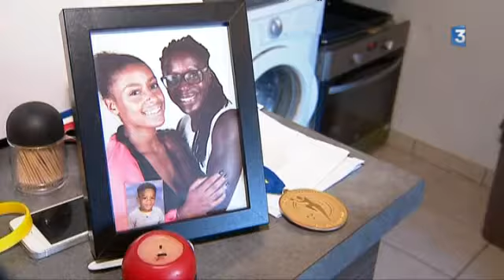Handball : Soukeina Sagna, la joueuse qui monte de l'équipe de Celles-sur-Belle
La rencontre sportive de cette semaine est consacrée à une joueuse de handball : Soukeïna Sagna. La demi-centre évolue depuis l'an dernier à Celles sur Belle et à 19 ans elle s'affirme comme l'un des espoirs français. Cet été, elle a remporté le titre de championne d'Europe avec l'équipe de France.

Reportage de Freddy Vetault, Stéphane Hamon et Christophe Pougeas Intervenants : Soukeïna Sagna, Demi-centre Handball Club de Celles-sur-Belle, Fabrice Bertrand Entraîneur Handball Club de Celles-sur-Belle et Inès Abba, Pivot Handball Club de Celles-sur-Belle